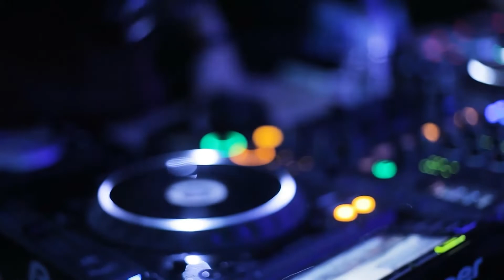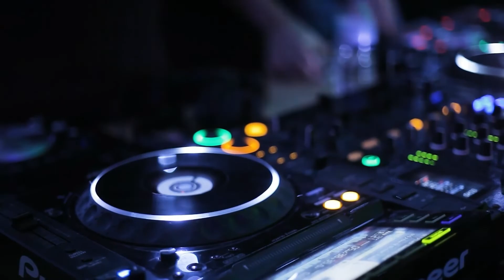thomas bangalter - outrun (Link Deezer/Spotify)